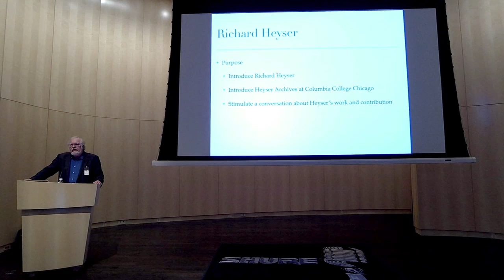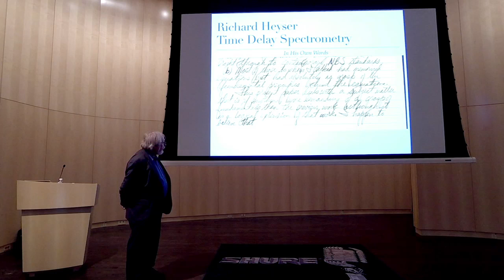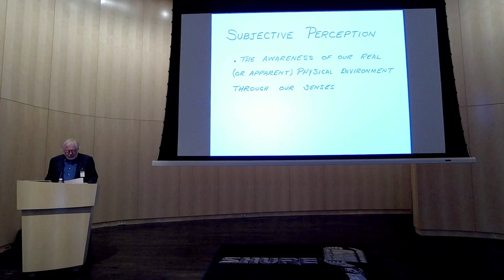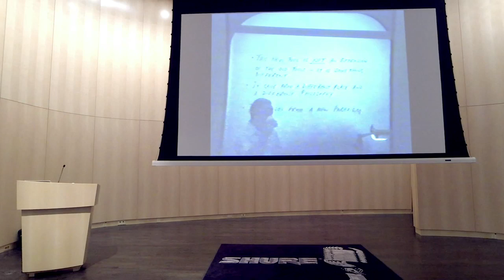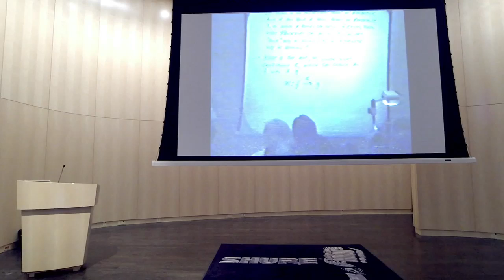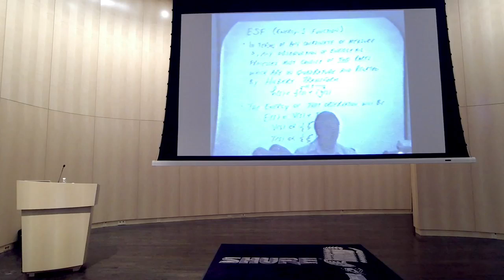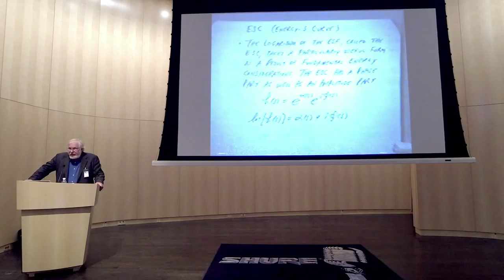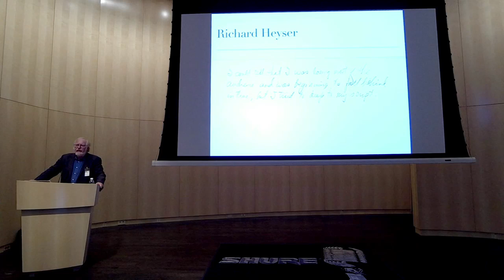AES Chicago Section Meeting, Doug Jones - Richard Heyser: 28 Years Later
This is an Audio / Video recording of a presentation by Doug Jones, Emeritus Professor and founder of the Audio Arts and Acoustic Department at Columbia College, Chicago Illinois. The title of the presentation was Richard Heyser: 28 Years Later

The presentation took place on Tuesday, May 5, 2015, as a part of the May meeting of the Chicago, Illinois Section of the Audio Engineering Society. The meeting was held in the S.N. Shure Theater at Shure Incorporated in Niles Illinois.